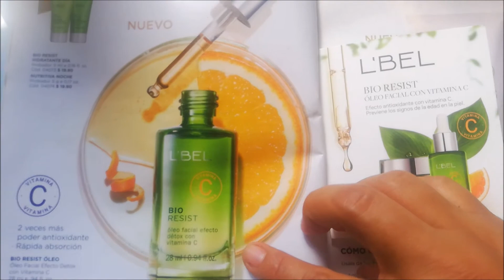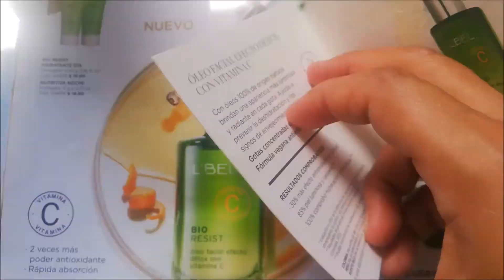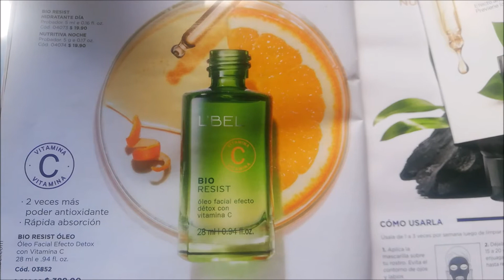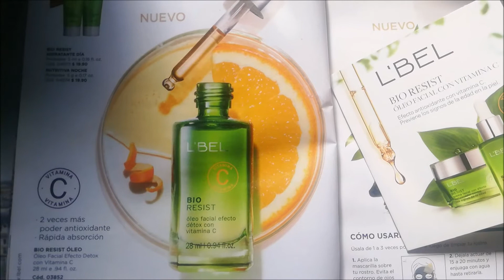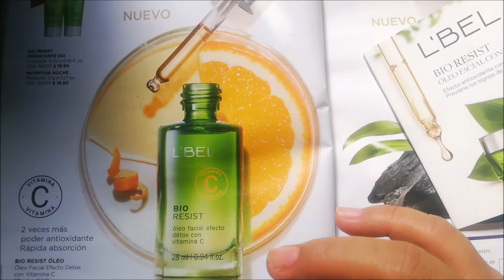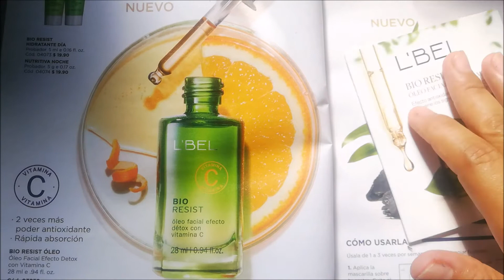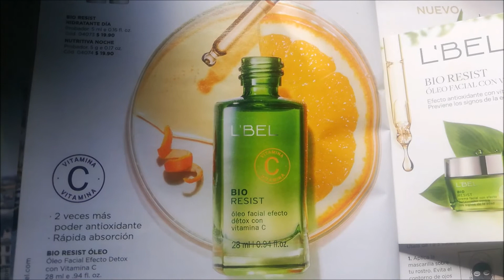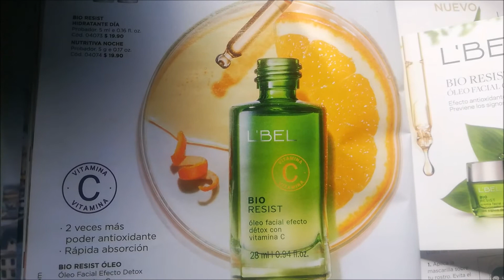Reseña del oleo bioresist con vitamina C|| Lbel